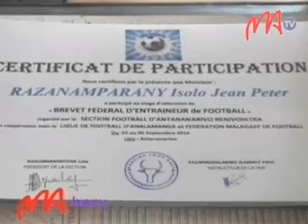05 STAGE FEDERAL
Natolotra ireo mpanazatra 10 avy ao amin'ny seksionan'ny baolina kitra eto Antananarivo renivohitra, ny alatsinainy atoandro teo, teny Mahamasina, ny maripahaizana « brevet fédéral » avy amin'ny federasiona malagasin'ity taranja ity. Izany, dia taorian'ny fiofanana sy fianarana natao ny 1 ka hatramin'ny 6 Septambra lasa teo.